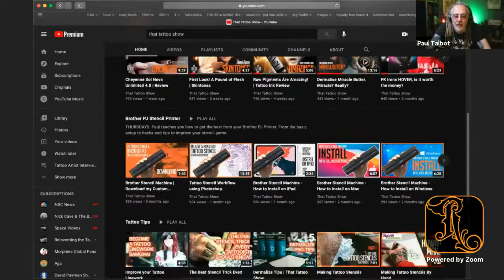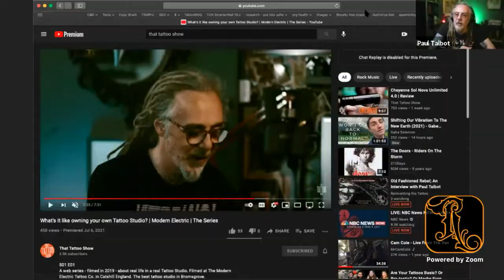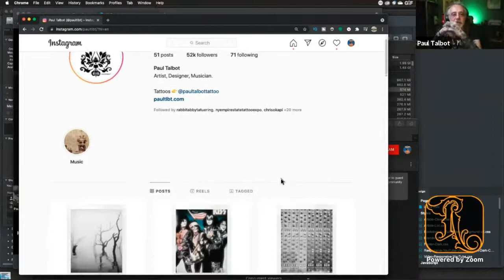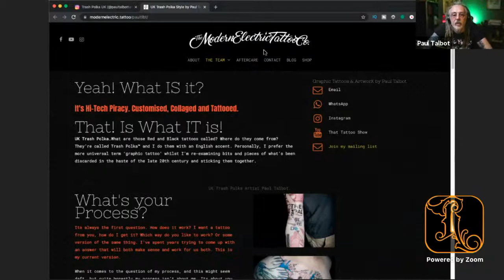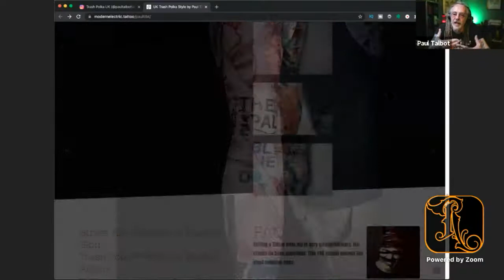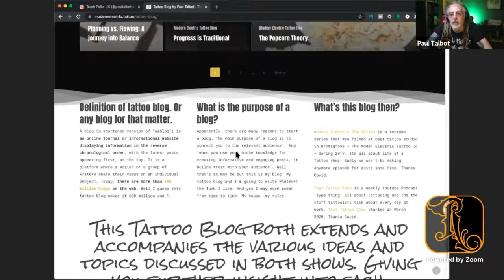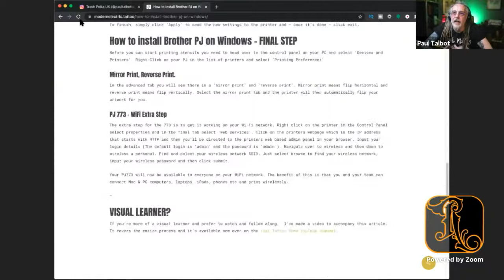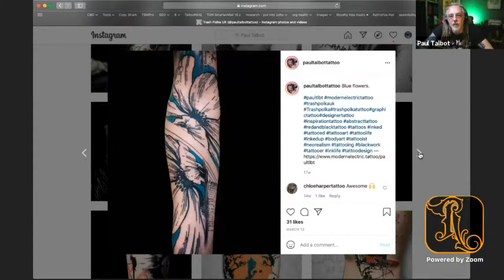Old Fashioned Rebel | An Interview with Paul Talbot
Paul Talbot is often cited as one of the world’s leading exponents of a graphic tattoo style that inspired a whole scene like Andy Warhol art dragged thru 20yrs of dirty rehearsal rooms & beer soaked punk gigs.

In a sea of 'sameness' his instantly recognisable style - that combines street art influences with contemporary portraiture and graphic design - emerges as a fresh voice with a clear vision. The underlying theme of his work speaks to a far broader audience.  He gives us permission to do not wait for the stars to align.  If the road doesn’t exist, make your own.

He describes his work as KarmaPunk™ Collages - stills from a postmodern, science-fiction movie set ten minutes in the future and his process as Re-examining Bits and Pieces of What’s Been Discarded in the Haste of the Late 20th Century and Sticking Them Together. ⁣

‘I’m a Good Old Fashioned Rebel Challenging the Notion that Tattoo Iconography is Relevant to a 21st Century Working-Class, 80’s Analogue, Comic Book Reading Suburban Rock’n’Roll Kid from the Middle of England.’

Paul has won a number of awards in both design and tattooing, including an industry award for ‘most innovative style’. He has also been nominated for a Grammy twice, is a published animal rights poet and producer of a number 1 hit single - all facts that he likes to drop into conversation whenever he can!
He has never written a best-selling book or hosted his own radio show. But he's working on it...